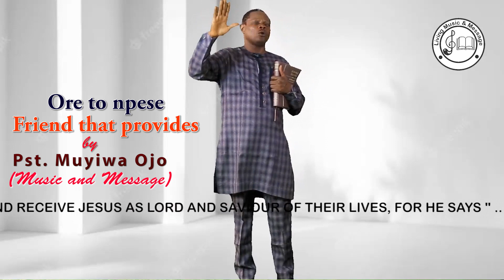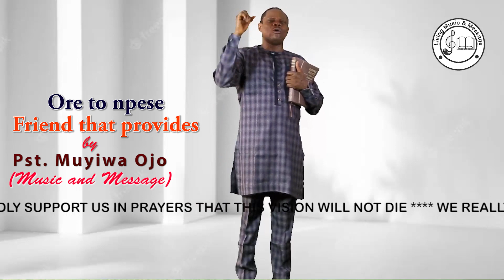ORE T'ON PESE. -. Prayer